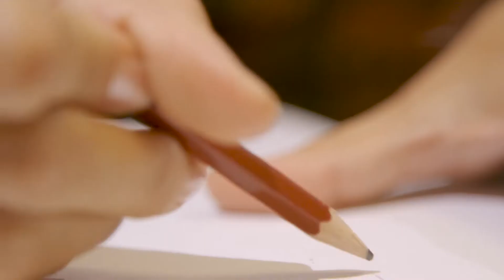Bekleidungsgestalterin Flurina Rüesch - Berufs-Champion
Dank der Lehre als Bekleidungsgestalterin hat es Flurina Rüesch bis ins SwissSkills Team, die Schweizer Berufs-Nationalmannschaft, geschafft. Bei den WorldSkills 2017 in Abu Dhabi vertritt sie die Schweiz in der Kategorie Bekleidungsgestalten.
Im Video erzählt Flurina über die Faszination ihres Berufs als Bekleidungsgestalterin. Lass dich inspirieren!